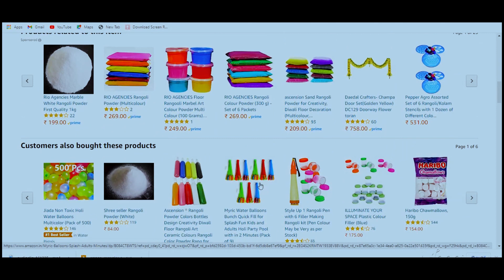Bhauji sadi Chahi Official Video || Kamlesh Radha Chauhan || Amazon Mobile Camera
Bhauji sadi Chahi Official Video
Kamlesh Radha Chauhan
Subash Chauhan